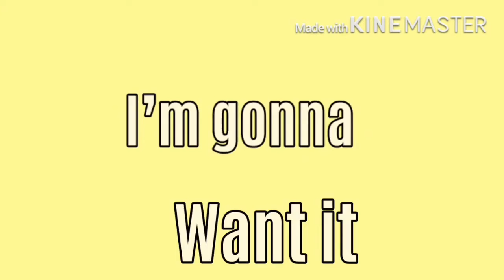VaVaVoomCat Audition part 6